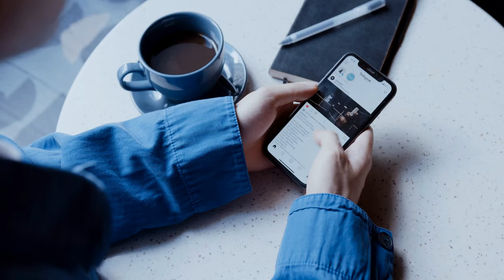The history of ice cream!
Ice cream has a long and interesting history, stretching back to the time of the ancient Greeks. The first recorded recipe in history was a type of frozen dessert made from snow, fruit, and honey, recorded in a cookbook in the 4th century BC. In the 16th century, Italian cooks added a custard-like mixture of milk, sugar, and eggs to their frozen creams. From there, it spread to France, where it was popularized by a chef named Procopio Cutò. Ice cream slowly made its way to the United States in the 18th century, but it didn't become widely popular until the introduction of the ice cream machine in the mid-19th century. By the 20th century, the tasty treat had become a major part of summer festivities and was available in an array of flavors and textures. Nowadays, ice cream is one of the most popular desserts around the world and its appeal lies in its simple ingredients and endless variations.